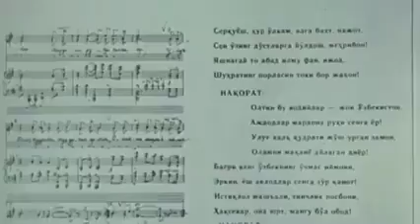10-DEKABR – O‘ZBEKISTON RESPUBLIKASI DAVLAT MADHIYASI QABUL QILINGAN KUN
O‘zbekiston Respublikasi Davlat madhiyasining matni va musiqasi O‘zbekiston Respublikasining 1992-yil 10-dekabrdagi 768-XII-sonli "O‘zbekiston Respublikasining Davlat madhiyasi to‘g‘risida"gi Qonuni bilan tasdiqlangan.